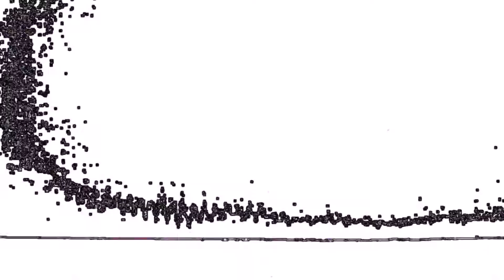DEPTH (Resistance/Resonance) _teaser I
Based on a reflection by the transmedia and media artist José Maldonado (aka Limboboy)